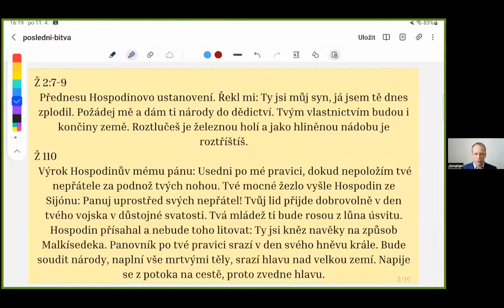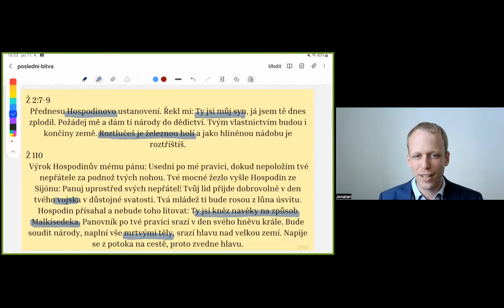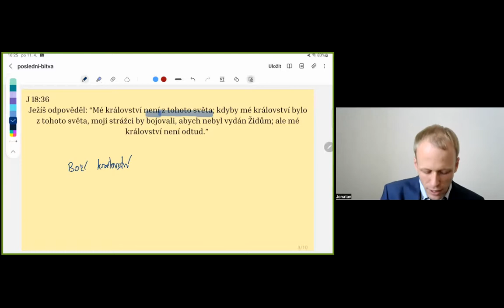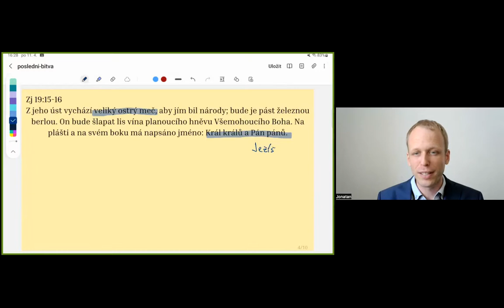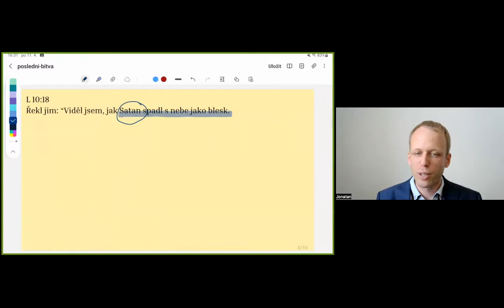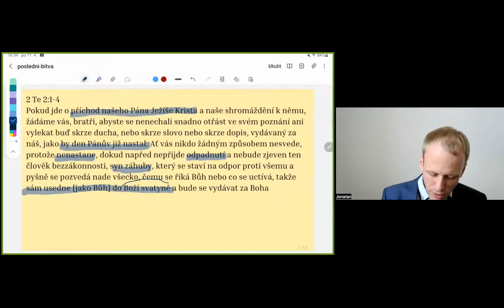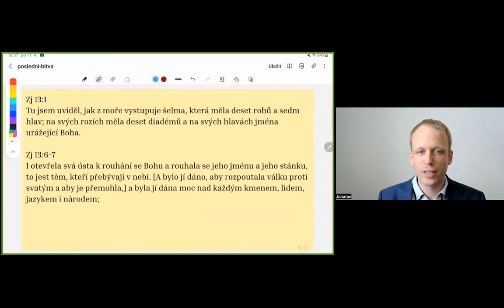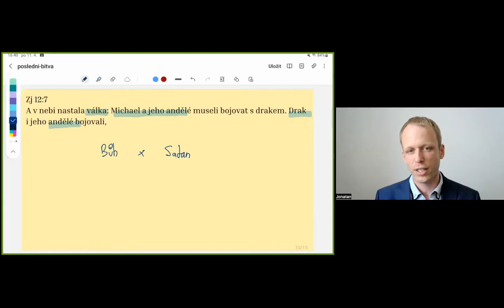[Přednášky] Svět očima Bible - Poslední bitva | Shincheonji, církev Ježíšova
[Přednášky] Svět očima Bible - Poslední bitva

*Záznam z 11. dubna 2022, 16:00